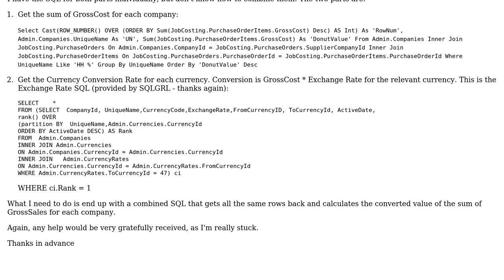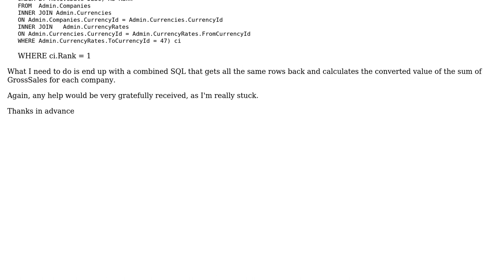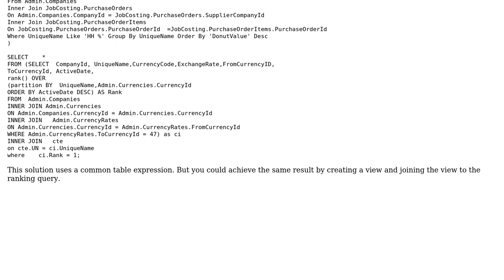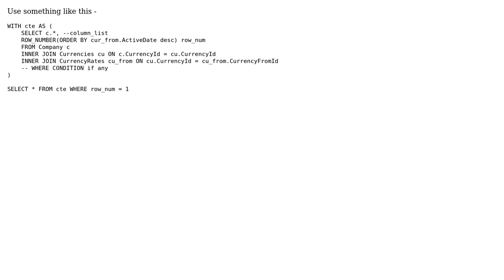Joining 3 tables and grouping by max column value (2 Solutions!!)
Joining 3 tables and grouping by max column value

With thanks & praise to God, and with thanks to the many people who have made this project possible! | Content (except music & images) licensed under CC BY-SA | Music | Images & others | With thanks to user sqlgrl user enCue user AgentSQL and the Stack Exchange Network Trademarks are property of their respective owners. You are responsible for your own actions.